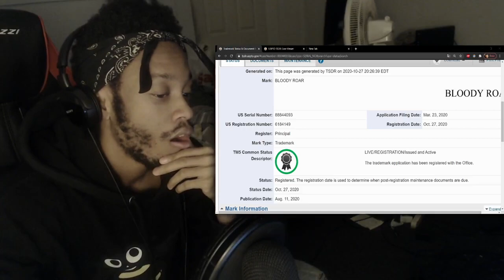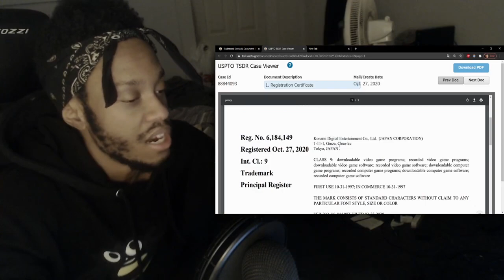KONAMI SECURES / REGISTERS THE BLOODY ROAR TRADEMARK IN 2020